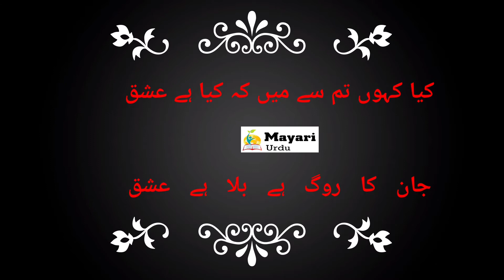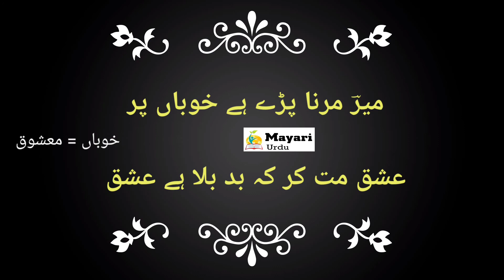Meer taqi meer poetry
Ye video Bilkhusoos (NBU Islampur College SEM 3 paper CC5) klye aur saath hi BA MA k un talaba klye banaya gaya h jo mulk k mukhtalif universities me CBCS PATTERN k tahat taalim hasil karraahe hn...

Mere facebook page ko v follow kijye

Mukammal maloomaat channel pe jaakar haasil karsakte hn.